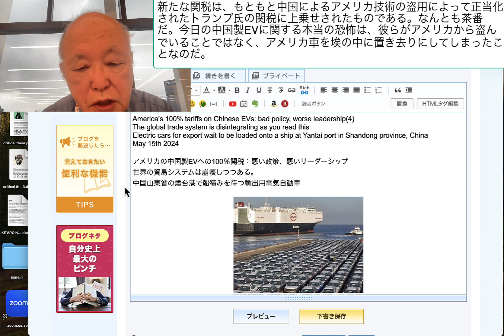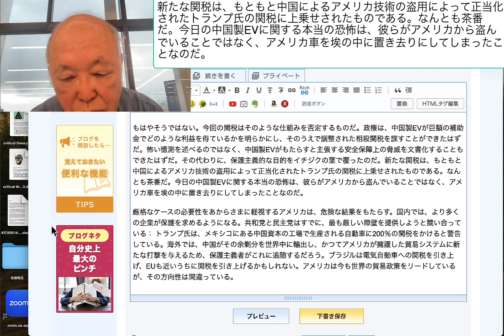新たな関税は、もともと中国によるアメリカ技術の盗用によって正当化されたトランプ氏の関税に上乗せされたものである。なんとも茶番だ。今日の中国製EVに関する本当の恐怖